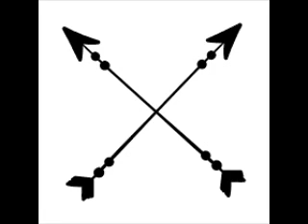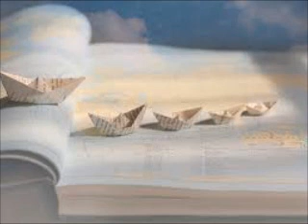follow your dream2